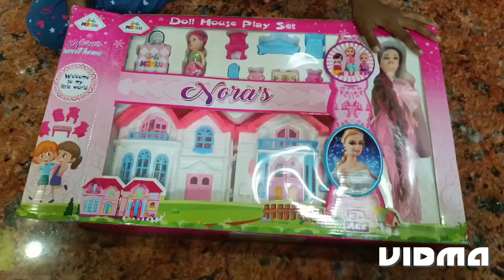Doll House Play Set 🏠 || Thiyana Sri || Unboxing House With Pink Barbie Dolls 💖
Gold Sri Sai Videos

In This Video 💖 Doll House Play Set 💖